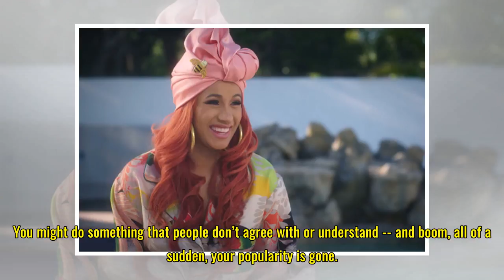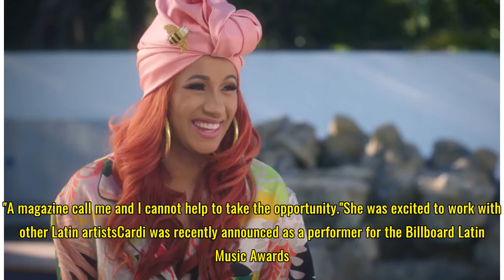Cardi B's Beats 1 Interview